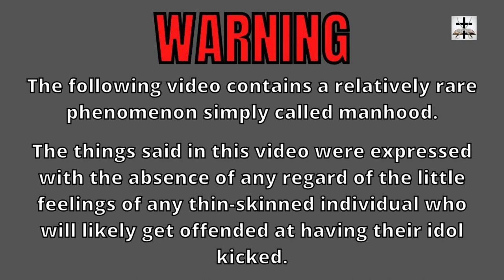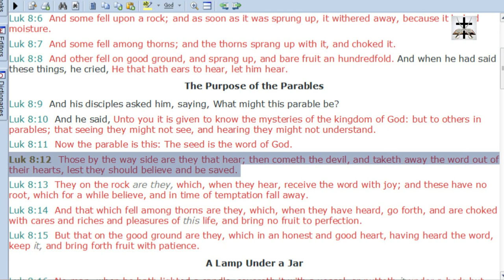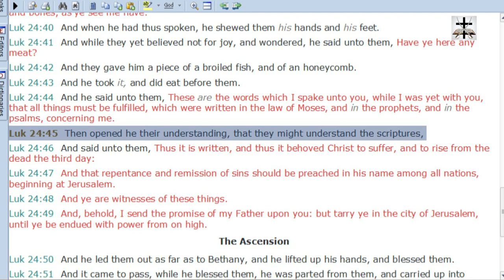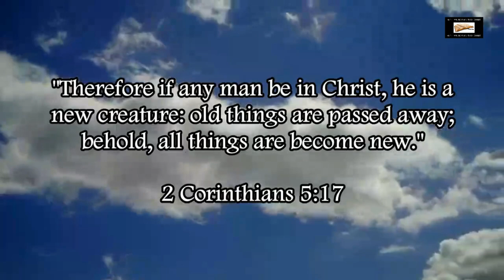Catholic Priests Operating By Satan's Tactics On Scripture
The Roman Catholic Church uses Satanic tactics to prevent the laity from reading God’s holy word themselves.